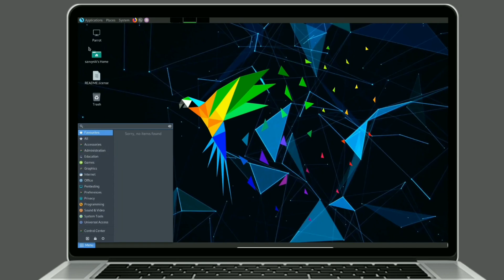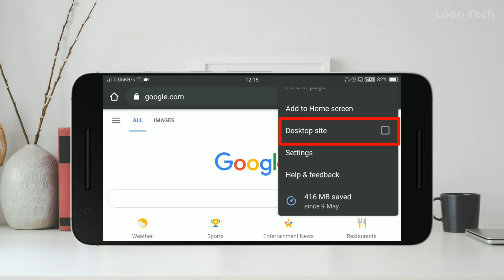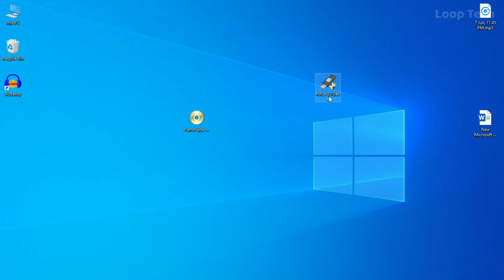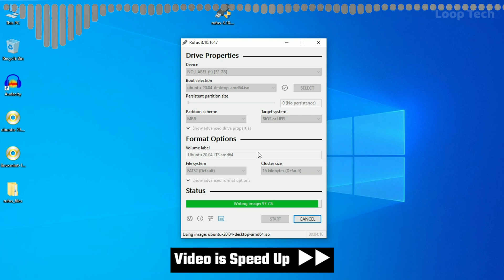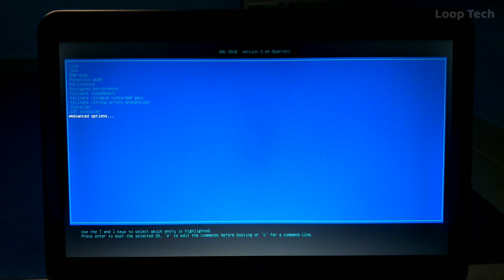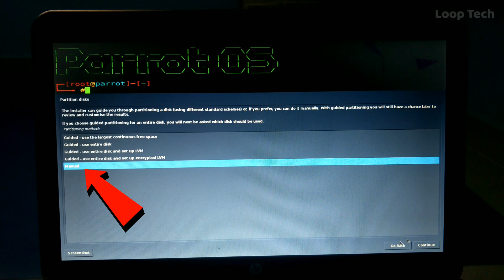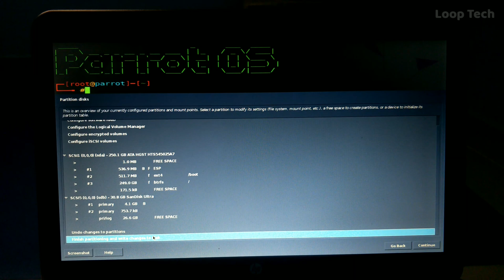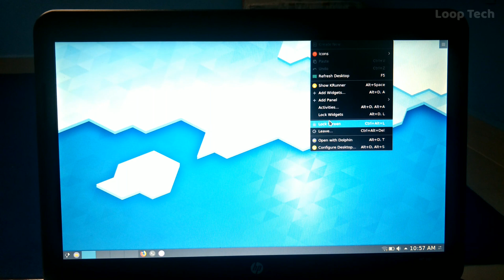How to Install Parrot Linux OS on Laptop & PC ( தமிழில் ) | Complete Installation Guide | Loop Tech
How to Install Parrot Linux OS on Laptop & PC | Complete Installation Guide

How to Install Parrot Linux OS in Single Boot ? you need 4 steps

01. You need a pendrive first a fall you need a decent pendrive to install os on your pc. Incase you don't have any pendrive you can use card reader + memory card as a pendrive.

02. You should download Parrot Linux OS File

03. Boot your pendrive what is booting? many pendrives are not eligible to install os on our pc. If a pendrive was booted it can install os on our pc or else doesn't work. Boot a Pendrive With the help of Refus Software

05. Install OS fourth step is a very important how to install Parrot Linux OS in Single Boot ? I explained in this step.

Buy & Download Links

 01. You need a pendrive

02. Parrot Linux OS File

03. Refus Software

Video Highlights

01:35 Best Pendrive
01:53 Download Parrot Linux OS File
03:05 Boot a Pendrive
05:20 Install Parrot Linux OS in Single Boot

Latest Videos on :
▶  Use Mobile on Your PC ( 3 Easy Way )